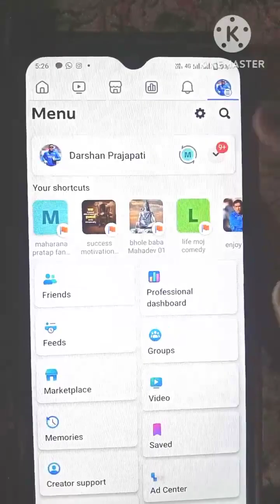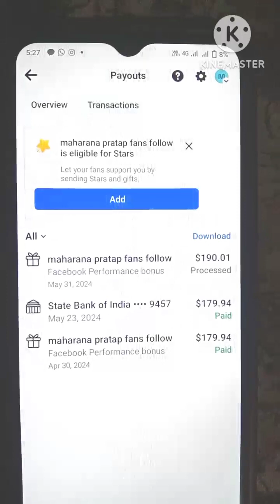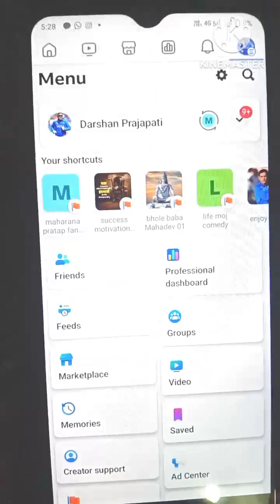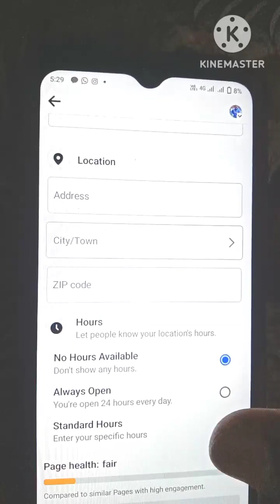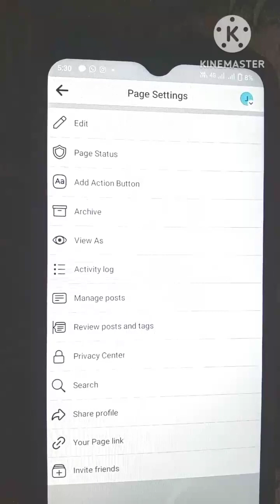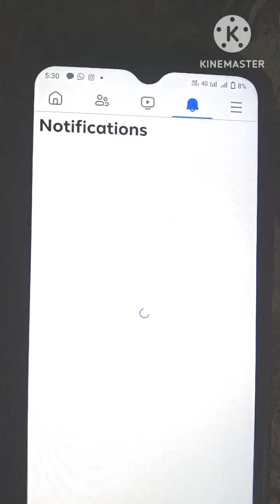facebook earning proof Facebook page earing Facebook earning Facebook reels earning proof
Facebook me bank account kaise add kare | facebook payout account setup,how to setup facebook payout

Facebook ka Paisa Bank me kaise laye | Facebook me bank account kaise add kare | Facebook page
Facebook Ka Paisa Bank me kaise ayega ! Facebook Page Ko monetize kaise kare ! Facebook Monetization

Related Search ;
Facebook ads on reels monetization setup
ads on reels monetization setup
ads on reels monetization setup facebook
facebook in stream ads setup
in stream ads monetization setup
facebook monetization
facebook monetization 2023
faceboom reels monetization